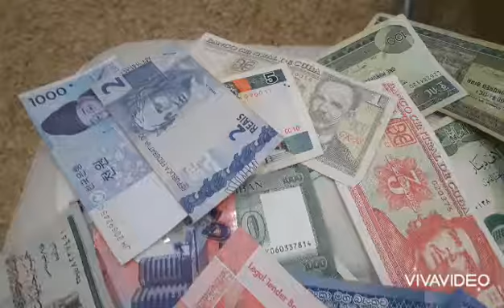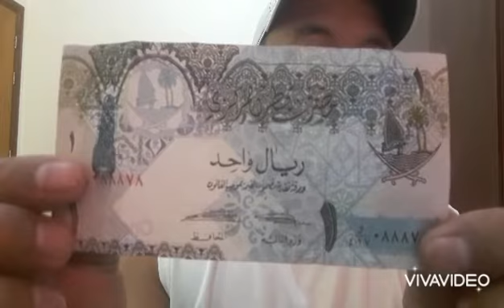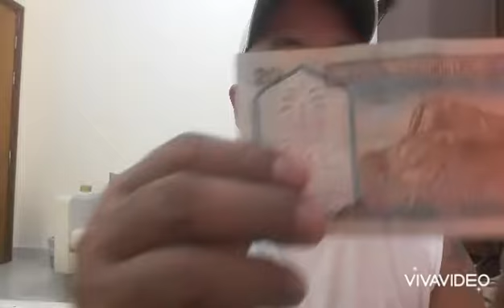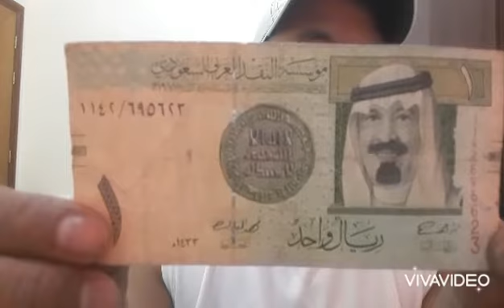uri ng pera